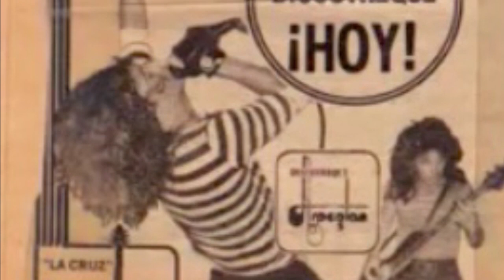Memories - La Cruz de Tijuana (Pictures with Luis Alvarado aka Bobby)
Luis Alvarado aka Bobby (Photos)